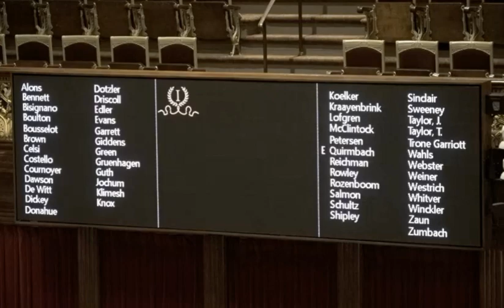"Completely unprecedented": Democrat condemns Iowa Senate GOP for not answering Qs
Shortly before 5:00 am on April 18, 2023, Iowa Senate Minority Leader Zach Wahls rose to give a point of personal privilege. "As we approach the dawn of a new day, it has been a dark night in the Iowa Senate."

During late-night debate on Senate File 542, a bill that would relax child labor regulations, Republican State Senator Adrian Dickey refused to yield to a Democratic senator's questions about an amendment unveiled earlier in the day.

"For the first time that anyone in this chamber can remember," Wahls said, the floor manager would not answer questions, "effectively blocking open discussion of this high-profile bill. This is completely unprecedented in the history of the Iowa Senate."

Wahls said Republicans had told his caucus the change was due to a March 2023 ruling by the Iowa Supreme Court, which enjoined part of a law approved in the middle of the night, during the closing hours of the 2020 legislative session. In blocking that provision, justices referenced misleading comments made by the bill sponsor during Iowa Senate debate.

Wahls said Senate Republicans will no longer answer questions about legislative intent, afraid that their words may be cited by the Iowa Supreme Court. "The refusal by Senator Dickey to answer a basic question at the heart of a last-minute amendment was a flagrant violation of how this chamber has conducted open debate since the beginning of the Iowa Senate."

Wahls said Democrats were told Dickey was instructed not to answer the question, in case he inadvertently said something the court may use later to invalidate the law. But then Dickey delivered closing remarks on the bill that went on for sixteen minutes, "where he spoke extensively about the legislative intent of the bill." Dickey indicated during those remarks that he did have an answer to Dotzler's question.

Wahls said the purpose of Iowa Senate debate was to publicly discuss the pros and cons of legislation. "Senate Democrats condemn in the strongest possible terms the Senate majority's political decision not to answer basic questions about high-profile legislation. If you're worried about the Iowa Supreme Court's understanding of what is said on the Senate floor, the answer is not to stop answering questions. The answer is to tell the truth, and admit when you don't know the answer."